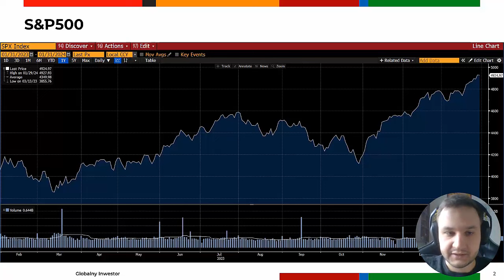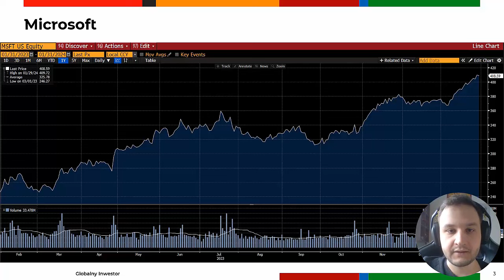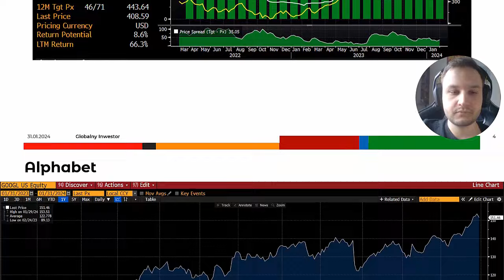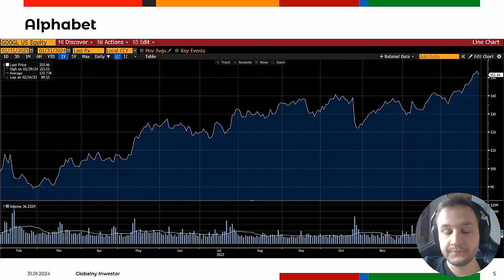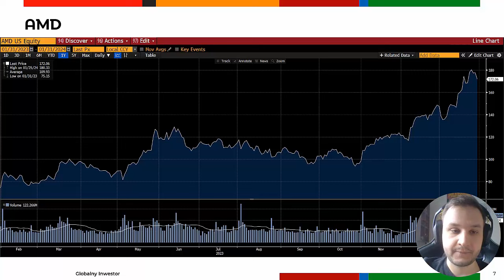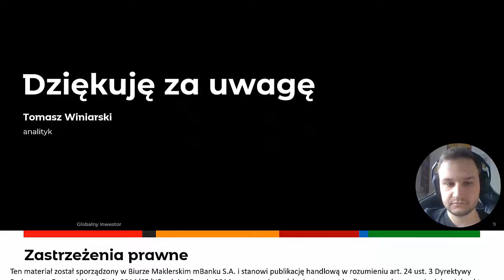Microsoft, Alphabet, AMD - Microsoft solidnie rośnie we wszystkich segmentach biznesowych 31.01.2024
Microsoft z silnym wzrostem w minionym kwartale.
Alphabet odnotowuje spadek po rozczarowującym wyniku segmentu reklamowego.
AMD spada po niezadowalającej prognozie na I kwartał.